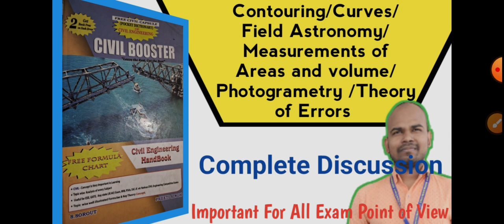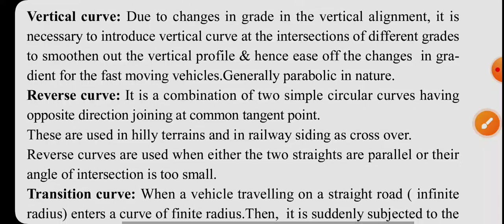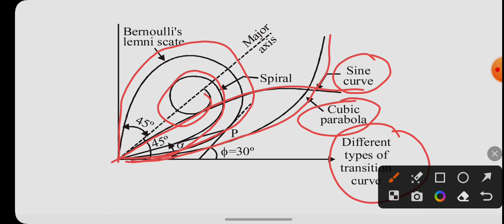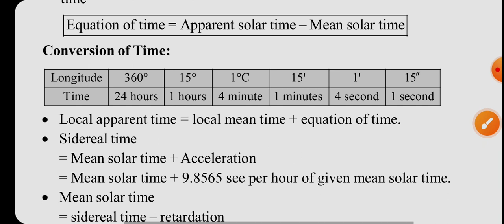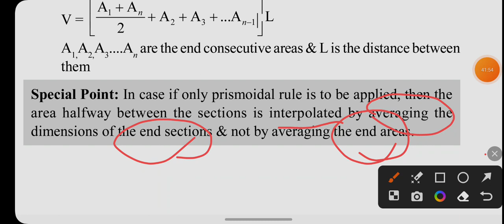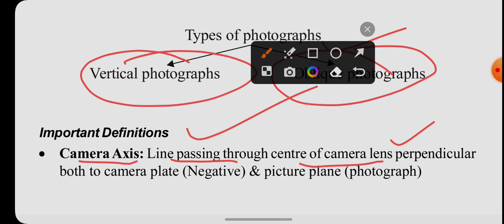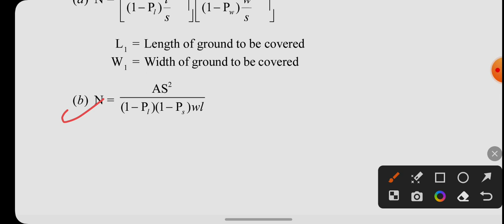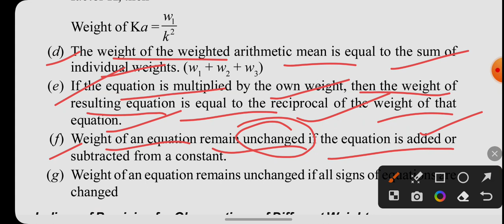Contouring | Curves | Field Astronomy | Area and Volume Measurement | Photogrametry | Civil Booster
About Coaching:-
Only Online class
                 at
Engineer Plus App On Playstore